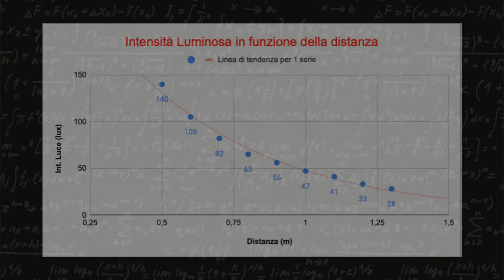Quanta luce fa una lampadina? - Bugatti